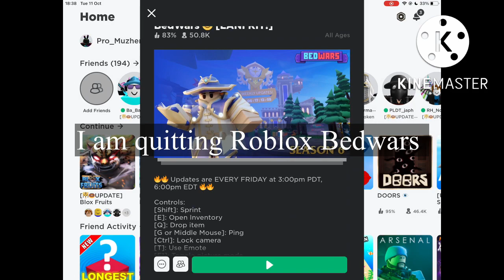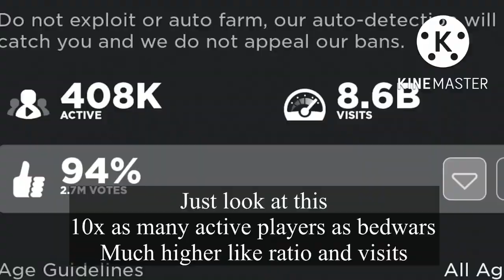I’m QUITTING Roblox Bedwars… 📣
(No I didn’t forget the link, just go look for it Lel)